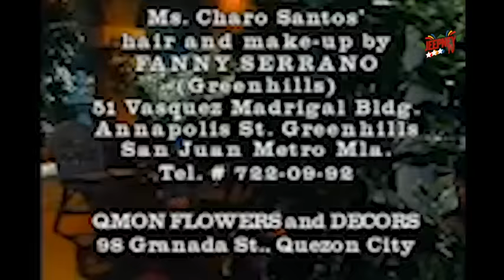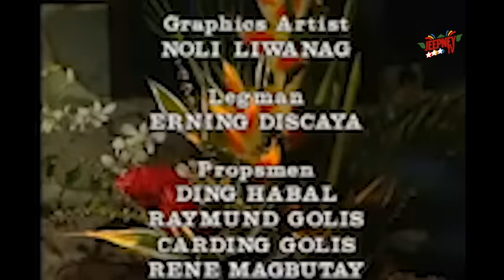Maalaala Mo Kaya: Patalim feat. Gary Estrada (Full Episode 144) | Jeepney TV